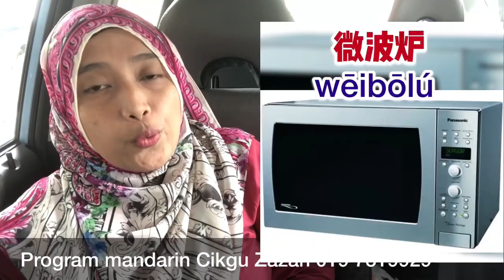电器一 diànqì yī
Belajar mandarin ni senang aja, cikgu zazah dah belajar lebih 20 tahun tau, so sekarang turn cikgu zazah pula nak ajar kengkawan semua pandai cakap mandarin.
Warga JDT nak belajar mandarin, boleh cari cikgu zazah yo, budget seat kelas cikgu zazah Rm750, offer sekarang hanya RM550 utk 3 bulan ( 13 kali kelas, 17modul, sharing whatsapp, ebook, dan kamus simple mandarin, 100 video dsm, 50 video ulang kaji, 100 video sharing whatsapp!!) offer ni valid sampai 31 jul 2018 sahaja!
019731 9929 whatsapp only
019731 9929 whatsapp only